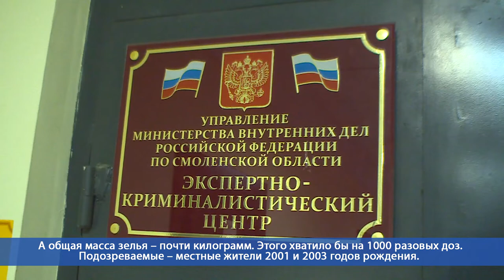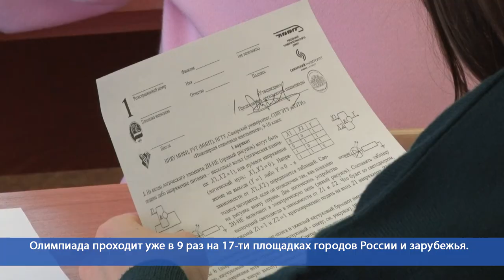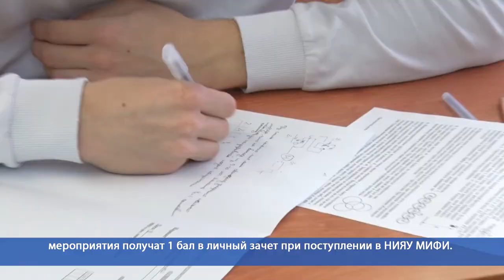Десна-ТВ: День за днем от 14.02.2020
В выпуске:
- администрация Десногорска рассмотрела заявку на реализацию инвестиционного проекта;
- смоленские полицейские пресекли канал поставки синтетических наркотиков;
- инженерная олимпиада по физике в 4-й городской школе.